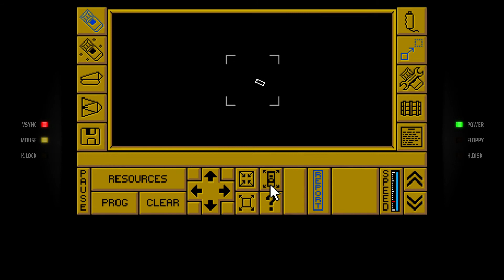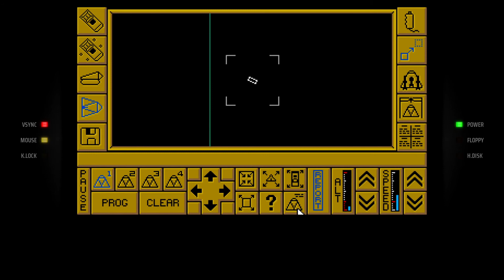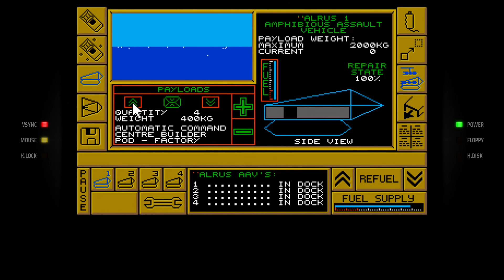Carrier Command [re.play - #2] Erste Schritte [German/Deutsch]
Spiel: Carrier Command
Publisher: Rainbird Software
Entwickler: Realtime Games Software Ltd.
Releasedatum: 1988
System: Amiga